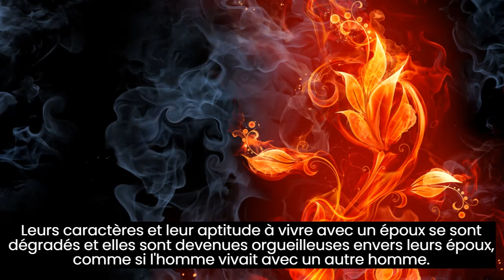De nos jours, il y a beaucoup de divorces à cause des femmes - Cheikh Al Fawzan